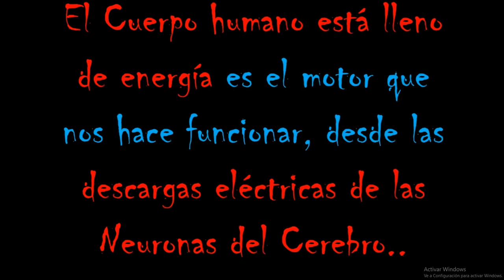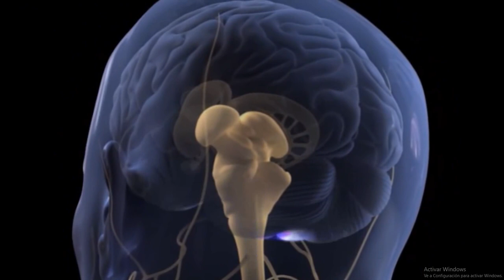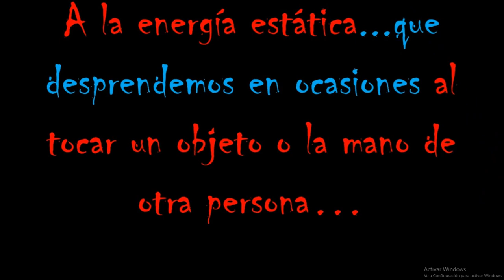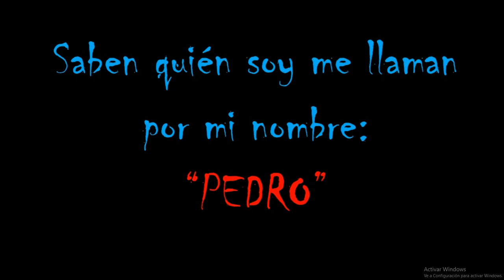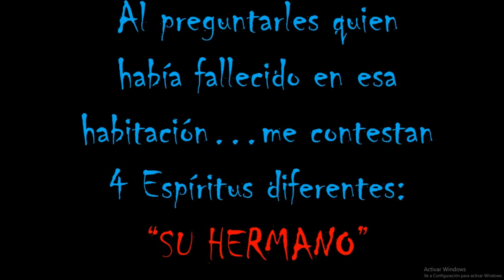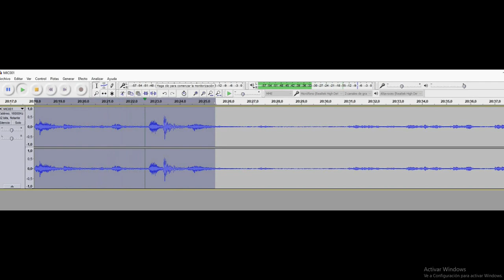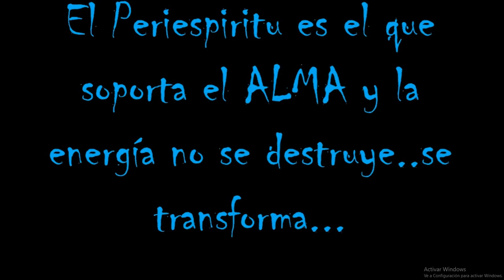INVESTIGACION PARANORMAL EN UN HOSPITAL PUBLICO (Por Graduado en Parapsicología)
Investigación Paranormal, para averiguar a donde se dirige el Alma una vez ha fallecido una persona, le sigue? ...o permanece en la habitación ?, en ese caso hay un Espíritu o mas de uno ?, en esta Investigación y con pruebas técnicas del TCI (Transcomunicación instrumental) mediante grabadora profesional digital de Audio, se podrán escuchar sus voces.